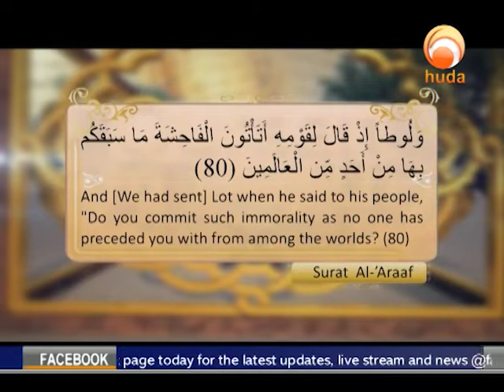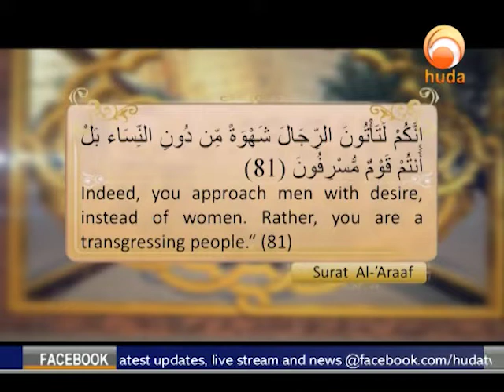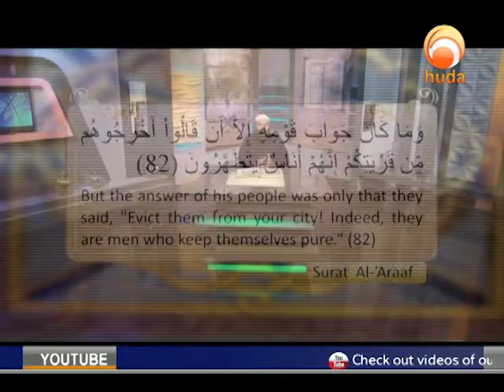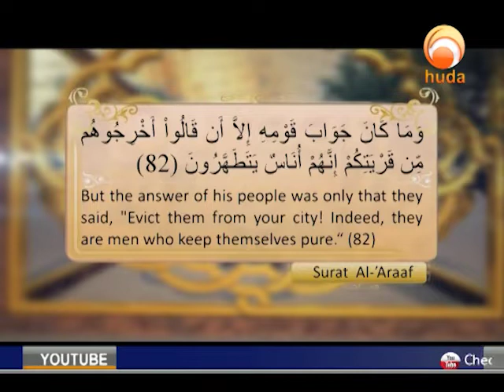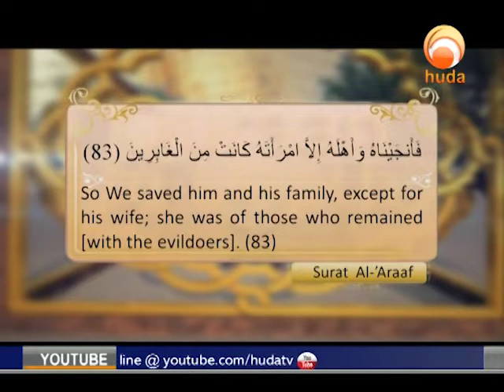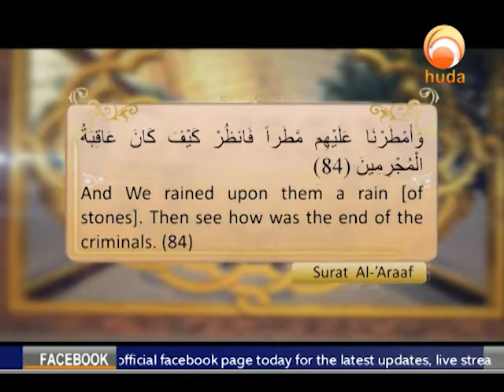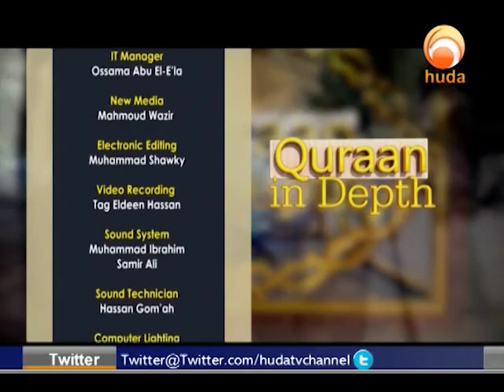Quran in Depth -Tafseer Surat Al 'Araaf 80-84 The Message of All Prophets is One Part4 Lot PBUH